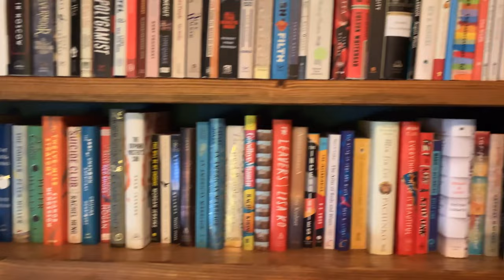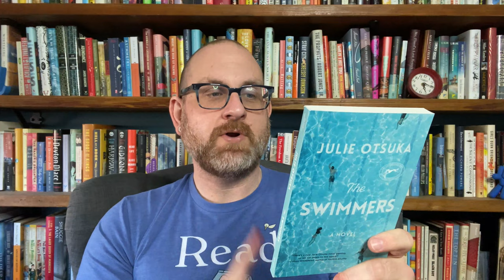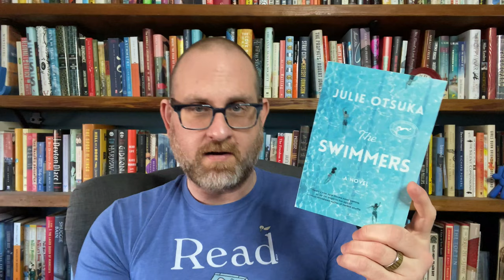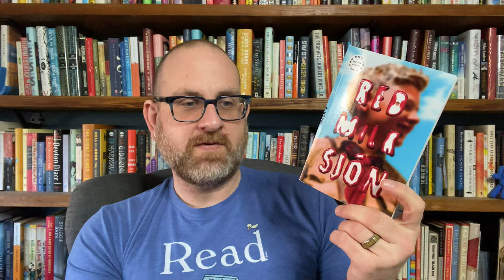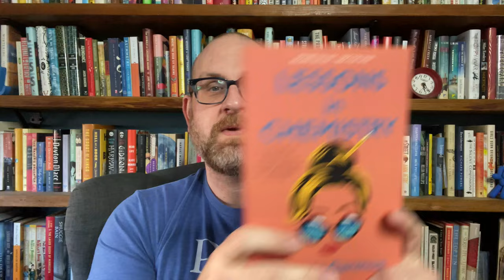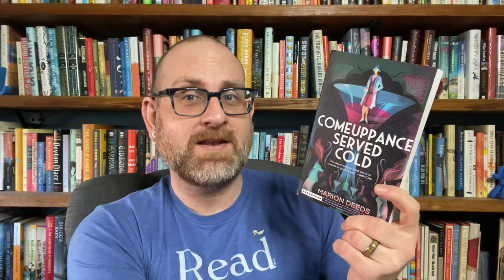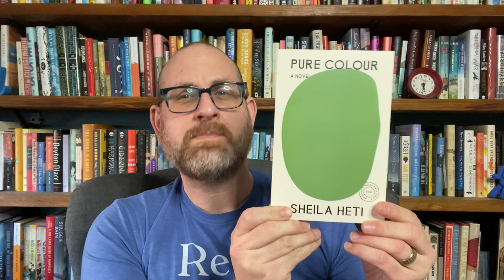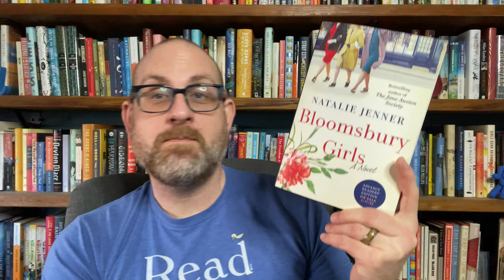A Huge Book Haul: January 2022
Hello Everyone! I know it has been a while. I have been getting over a cold that knocked me out for a good long while. But I am here today to talk about some amazing books that have been sent my way! I think each and every one of these sounds amazing and needs to be on your TBR. So, get ready for your TBR to explode.

Books Discussed
When We Were Birds by Ayanna Lloyd Banwo (DoubleDay)
Manifesto by Bernardine Evaristo (Grove)
The Swimmers by Julie Otsuka (Knopf)
The Last Wild Horses by Maja Lunde (HarperVia)
Red Milk by Sjon (MCD/FSG)
Our Kind of People by Carol Wallace (Putnam)
Lessons in Chemistry by Bonnie Garmus (DoubleDay)
Comeuppance Served Cold by Marion Deeds (TOR)
Devil House by John Darnielle (MCD/FSG)
Pure Color by Sheila Heti (FSG)
Girl in Ice by Erica Ferencik (Scout Press)
Bloomsbury Girls by Natalie Jenner (St. Martins Press)